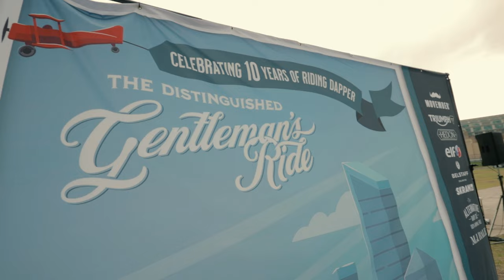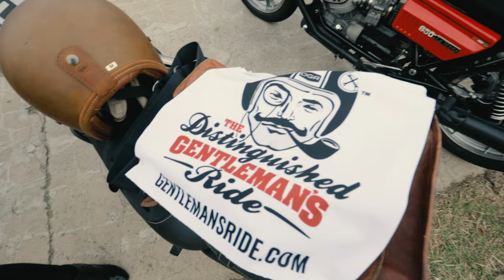2021 The Distinguished Gentleman's Ride | DGR SYDNEY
2 reasons why I was pumped about this year's Distinguished Gentleman's ride. 1 - it's DGR's 10 year anniversary AND I was mid group leader even though we all know how bad I am at directions.

What an awesome day with some awesome people. Sydney DGR was absolutely pumping until it ended oh so suddenly. I think next years Distinguished Gentleman's Ride needs to be extended to an all-day event!

Cam Elkins Story of Bike (it's free to watch!)